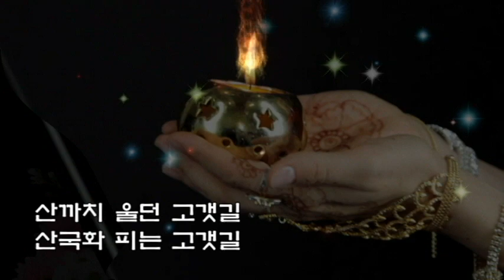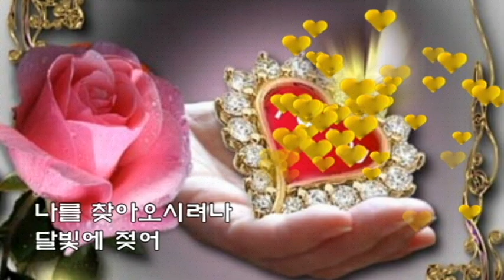장군멍군 💖감나무골💖(가사)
산제비 넘는 고갯길
산딸기 피는 고갯길
재 넘어 감나무 골
사는 우리 님
휘영청 달이 밝아
오솔길 따라
오늘밤도 그리움에
가슴 태우며
나를 찾아오시려나
달빛에 젖어

산까치 울던 고갯길
산국화 피는 고갯길
재 넘어 감나무 골
사는 우리 님
모밀 꽃 향기 따라
오솔길 따라
오늘밤도 풋 가슴에
꽃을 피우며
달빛에 젖어